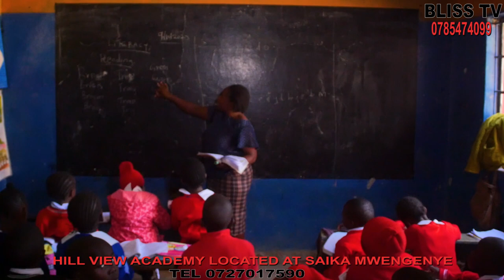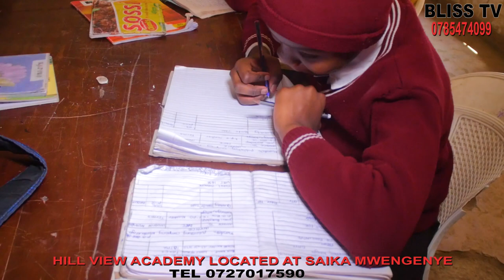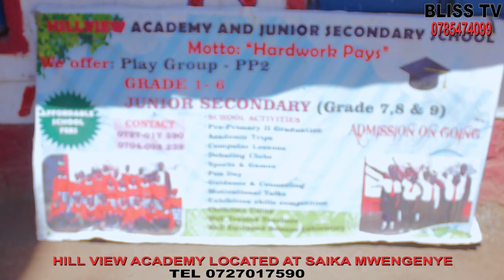HILL VIEW ACADEMY SAIKA.CALL 0727017590/0751283521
FOR GOOD ACADEMIC PERFOMANCE,COMPUTER COURSES ,FRENCH COURSE,DAY CARE,PLAY GROUP,JUNIOUR PRIMARY  AND SECONDARY PRIMARY ENROL WITH HILL VIEW ACADEMY.